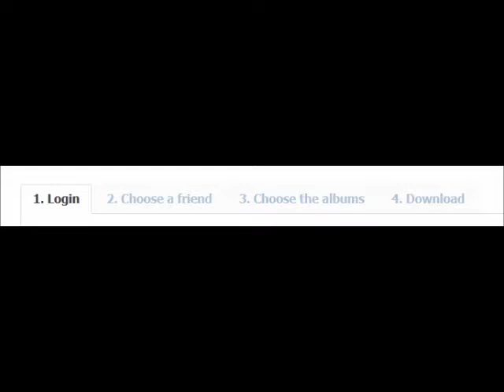Back-up Your Friends Facebook Pictures